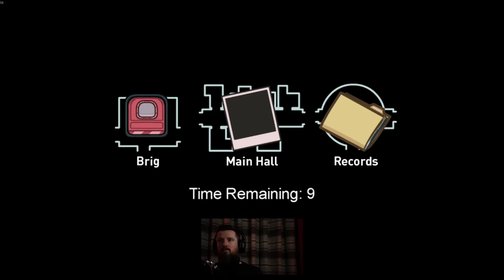ME AND DASHIE RUN THIS SHIP! | Among Us (New Airship Map)